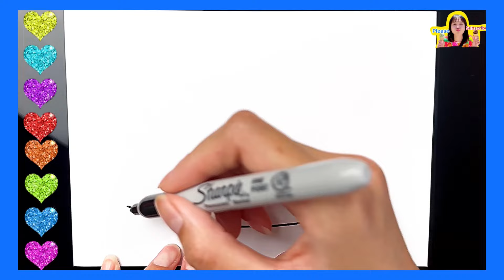How to draw a ice cream easy || ice cream Drawing || Drawing for kids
I like simple drawing, cute drawing, making fun drawing videos
* Drawing instructions for children
*Teaching drawing to beginners
* Learn how to draw in simple steps
* Fun drawing
* Draw cute pictures
* Draw school supplies
* Draw pictures of objects
* Draw simple animals
* Simple landscape painting
* Drawing simple people